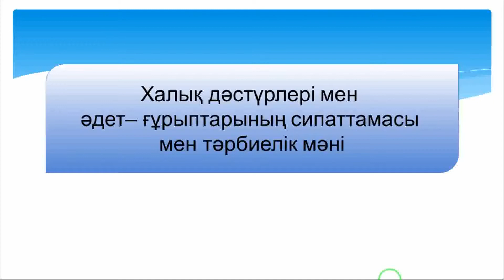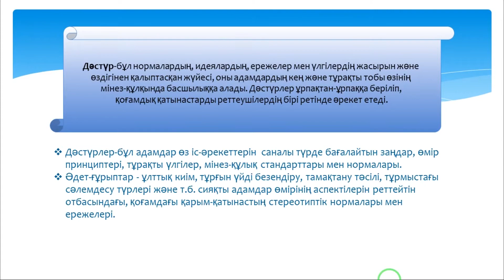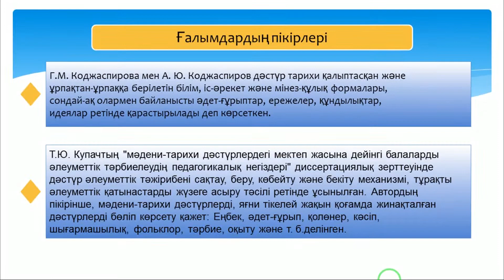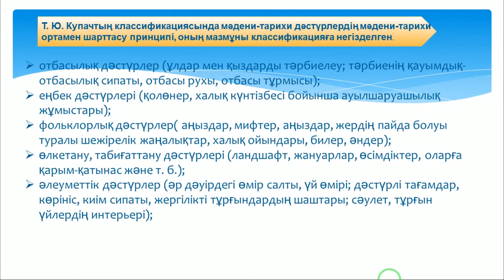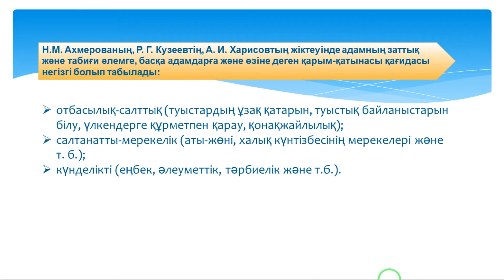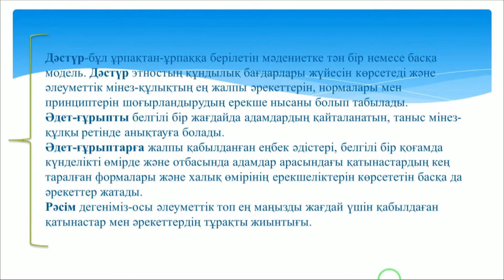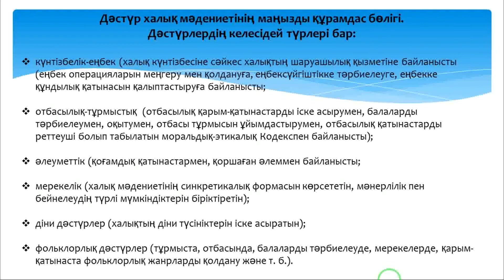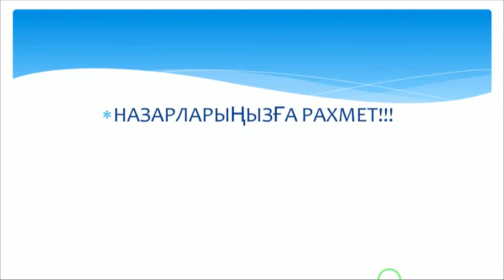8. Халық дәстүрлері мен